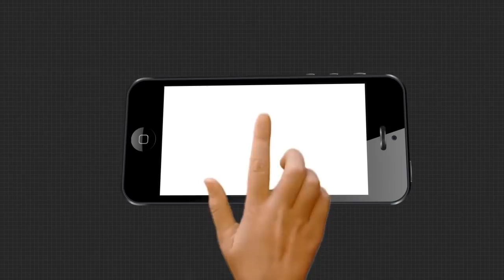ଆଦିତ୍ୟ ଦାସ ମୃତ୍ୟୁରେ ନୂଆ ଟ୍ବିଷ୍ଟ